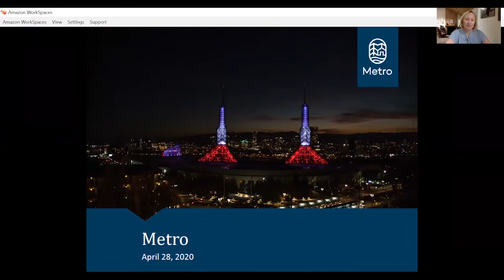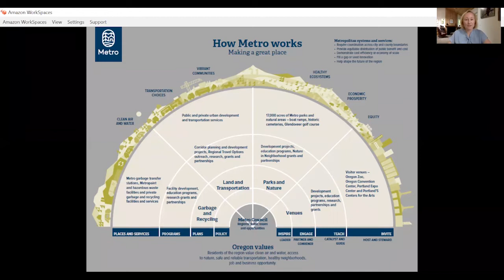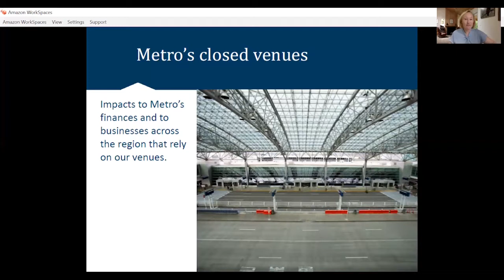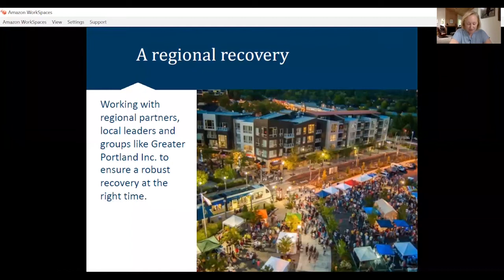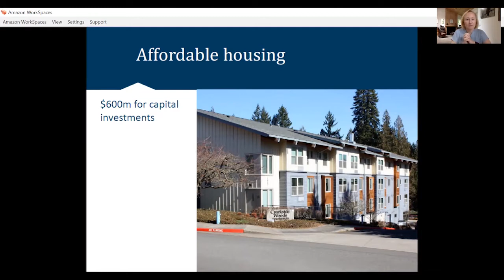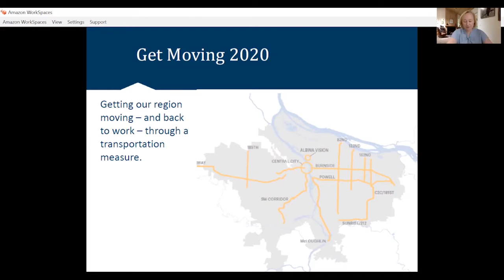COVID-19 Recovery Roundtable with Metro Council President Lynn Peterson